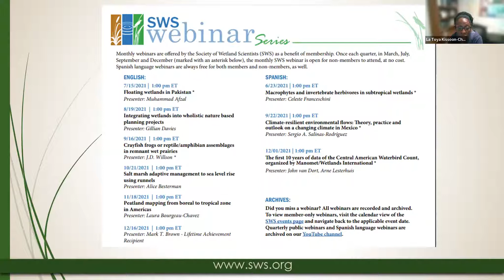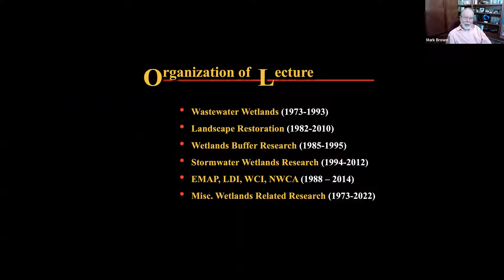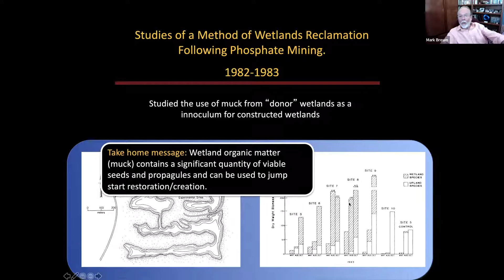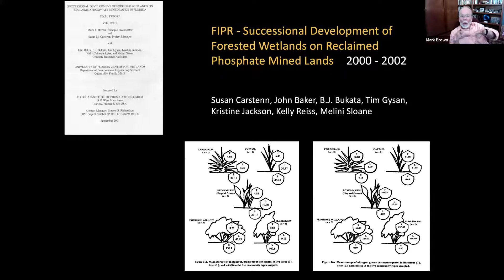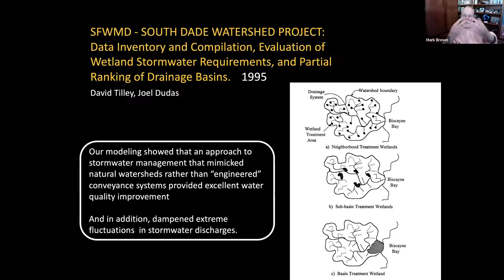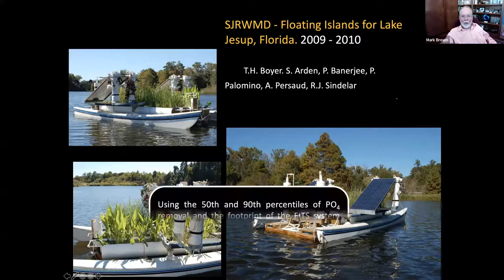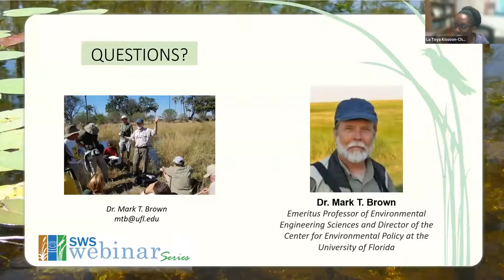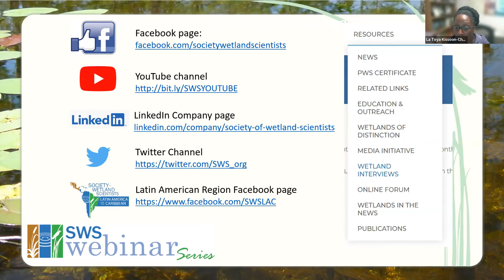December 2021 Webinar - Wetlands Ecology & Ecological Engineering at UF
2021 SWS Lifetime Achievement Award Recipient Mark T. Brown, Ph.D, gives a presentation on "Wetlands Ecology & Ecological Engineering at UF 40-yrs of the co-evolution of science & regulation."